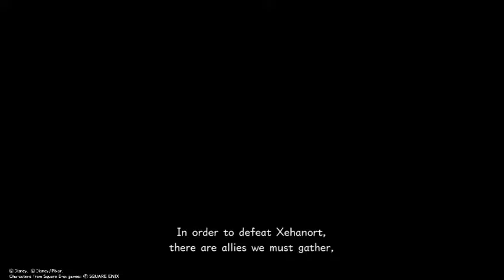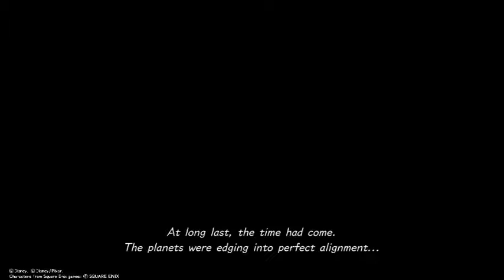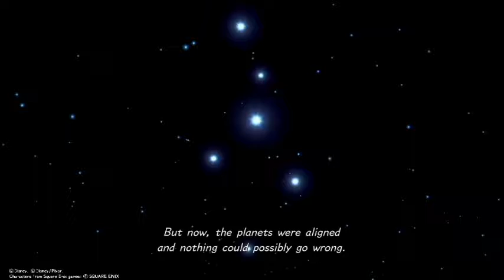Weekly Gaming News Episode 1 - Feb 16, 2019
This is the news of the week for 2/16/19